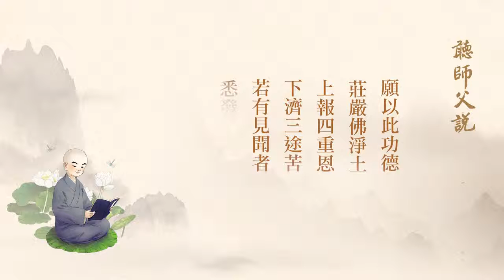聽師父說有聲書 94 怎樣延續中國傳統文化？